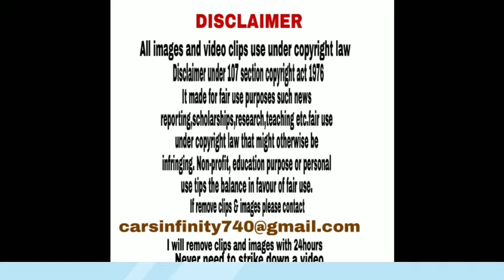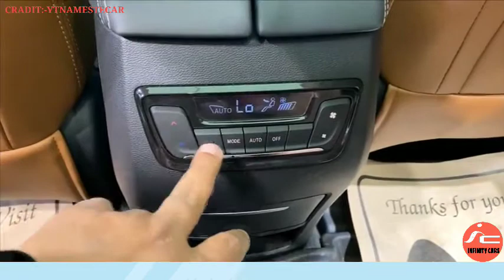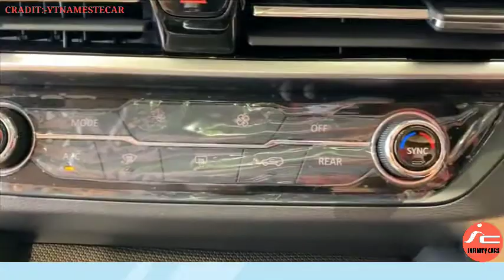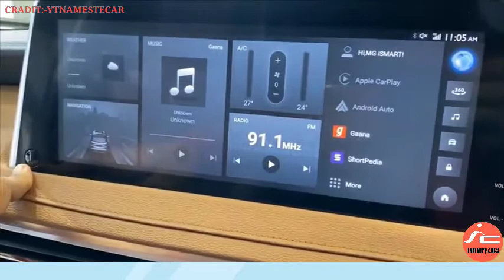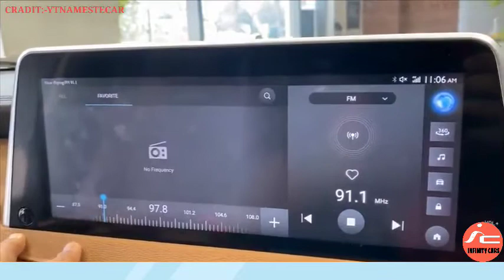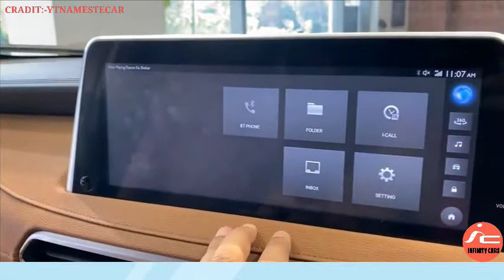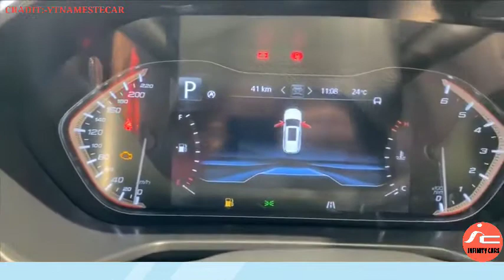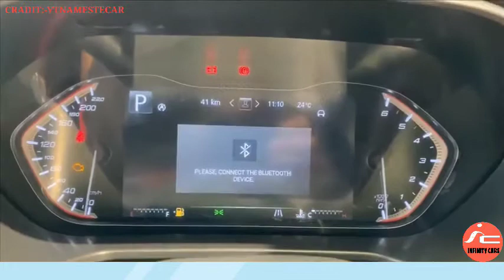MG Gloster Savvy 4WD ADAS Internet Inside- 42 lakh | Real-life review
The MGGloster is a full-size, body-on-frame sports utility vehicle (SUV) produced by MGMotor. It is a rebadged version of the Maxus D90 which is produced by Chinese automaker SAIC under the sub-brand Maxus since October 2017. The Maxus D90 was previewed by the Maxus D90 concept SUV during the 2016 Beijing Auto Show. MG calls it as First Autonomous (Level 1) premium SUV. There are multiple scenarios wherein Gloster can sense and make decisions to improve your overall driving experience with ADAS technology. In other words, Gloster is a high-tech assistant that only thinks about you, your safety, and your comfort all the time. Diesel: 1996 cc, Inline-4 cylinder, BS6, Turbocharged, SC20M Shanghai Diesel engine, 160 HP power, 375 Nm torque, 14 kmpl average, 75 litre fuel tank, 8-speed automatic transmission4 Variants: Super, Smart, Sharp, Savvy 2 Upholsteries: Leatherette with Fabric insert, Leather 1 Wheel: 19 inch diamond cut multispoke alloy 4 Colours: Agate Red, Metal Block, Metal Ash Grey, Warm White.